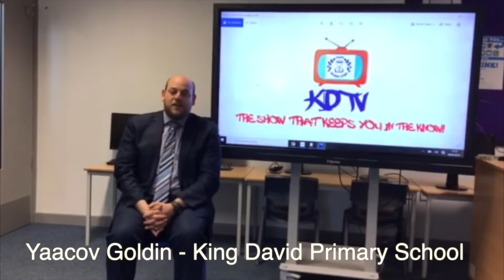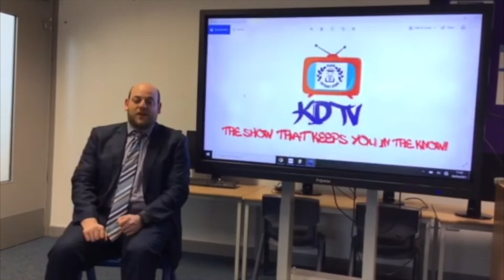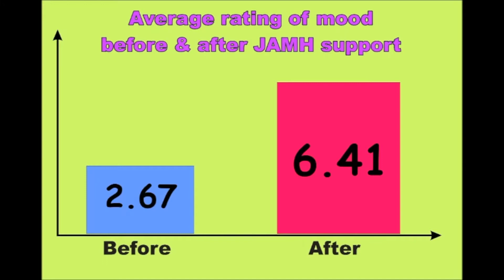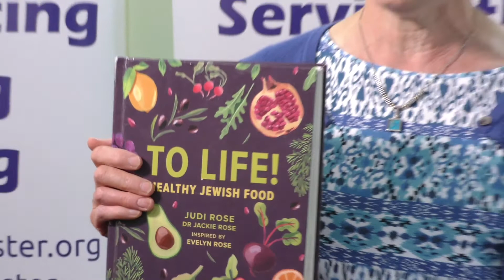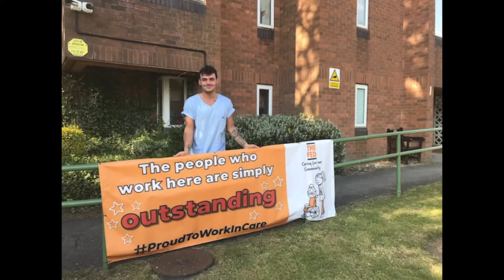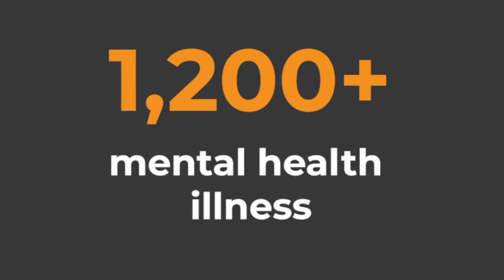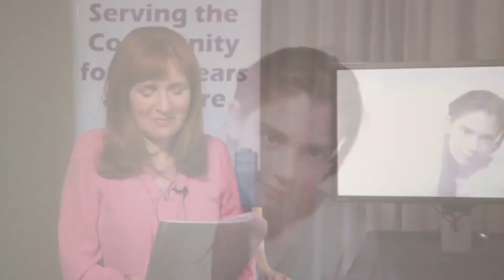Community Stars 2021 (Updated video) - Jewish Representative Council of Greater Manchester & Region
We are recognising the amazing people who have supported each other during 2020.